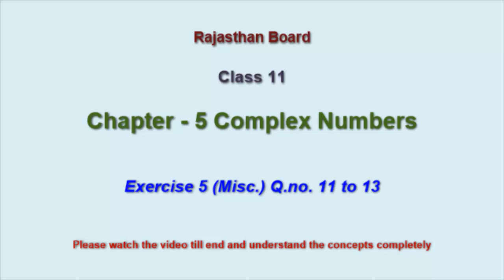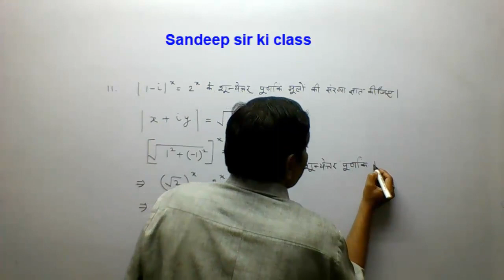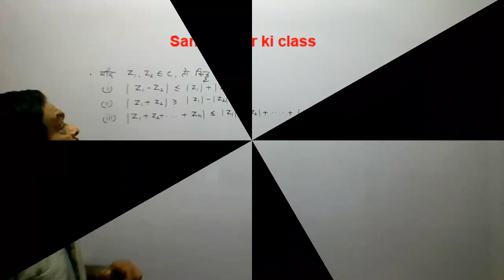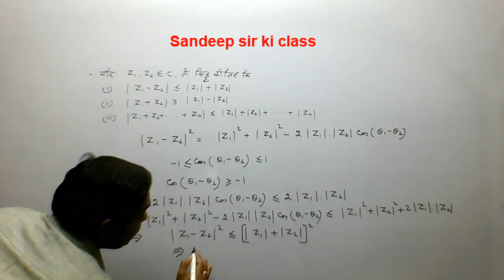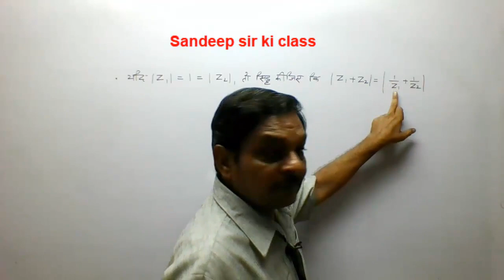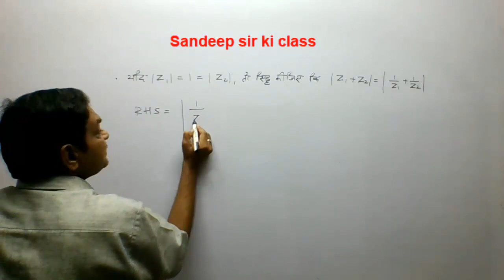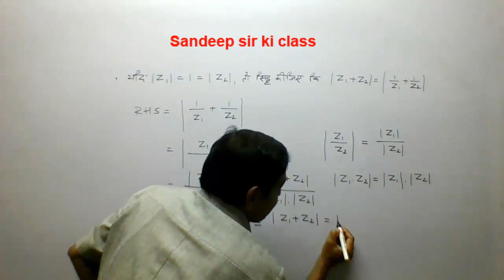Rbse class 11|Chapter-5 Exercise 5(Misc) Q.no.11 to 13 Complex Numbers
कक्षा 11 गणित राजस्थान बोर्ड के अध्याय 5 सम्मिश्र संख्याएँ के exercise 5 vividh ke questions ke solutions